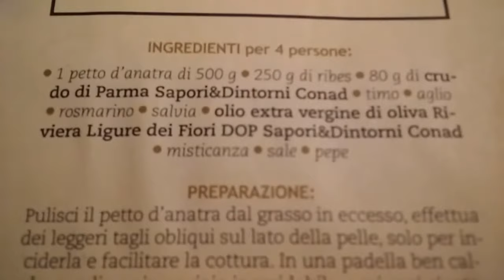MERRY CHRISTMAS and HAPPY NEW YEAR Ricetta di natale 2017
Siamo pronti per il natale. Possiamo portare tutto a tavola.
Voglio condividere con voi queste ricette per meglio facilitarvi nella ricerca del menù di natale più adatto alle vostre esigenze.